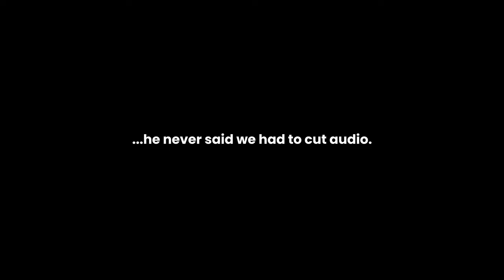OWNER OF THE ONE INSIDE HIS $40,000,000 HOLLYWOOD HOME!720p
Kindly Let Me Know What Content You Want To Watch || I will bring it to you!!

Income generated from this account will be supporting various humanitarian initiatives in Africa.